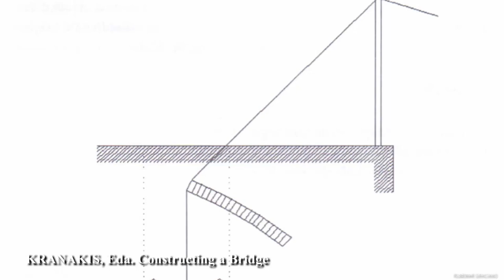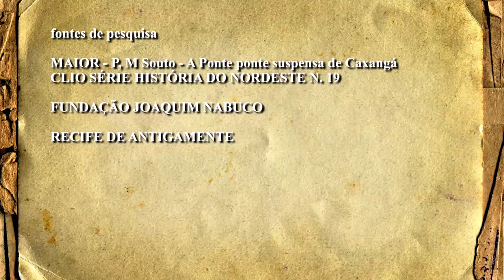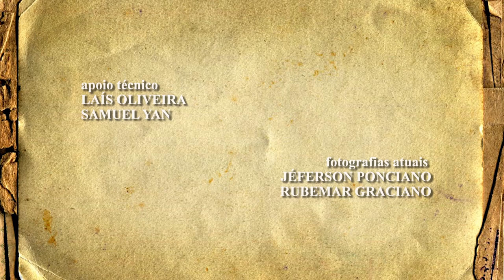PONTE DA CAXANGÁ - Recife - PE.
❤ Acesse aqui excelentes OFERTAS

Um pouco da história:
A Ponte da Caxangá teve seu projeto elaborado em 1842 pelo engenheiro francês Louis Léger Vauthier, na época engenheiro em chefe das obras públicas da Província de Pernambuco, na administração de Francisco do Rego Barros, o Conde da Boa Vista. A estrutura viria ser a primeira ponte pênsil construída no Brasil. A obra foi concluída no ano de 1845. Na época foi uma obra urgente e necessária para facilitar o transporte e a exportação de gêneros alimentícios, principalmente o açúcar, para porto do Recife, melhorando, dessa forma, a comunicação entre o litoral e a zona da Mata Norte.

FUNDAÇÂO JOAQUIM NABUCO
PERNAMBUCO ANTIGAMENTE

fotografias atuais
JEFERSON PONCIANO
RUBEMAR GRACIANO

apoio técnico
LAÍS GRACIANO
SAMUEL YAN

produção
RUBEMAR GRACIANO
Copyright Abril / 2021
Este trabalho é uma iniciativa totalmente independente.
Seu apoio e incentivo é importante, contribua conosco:
❤Agradecemos!